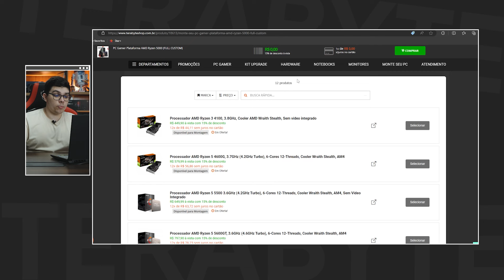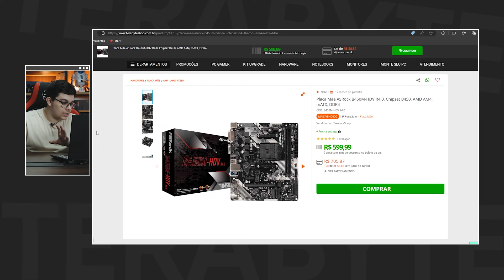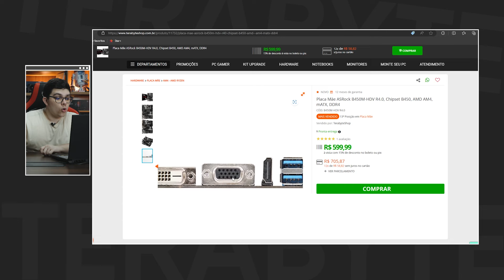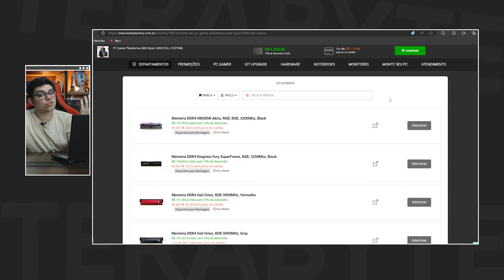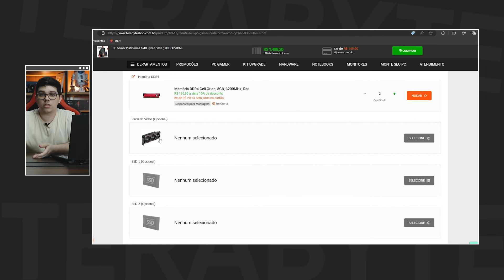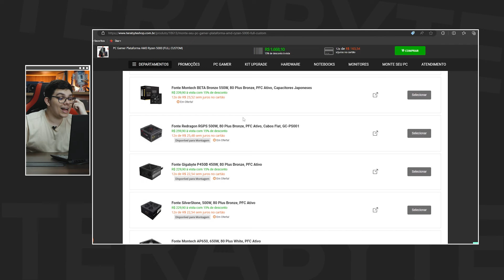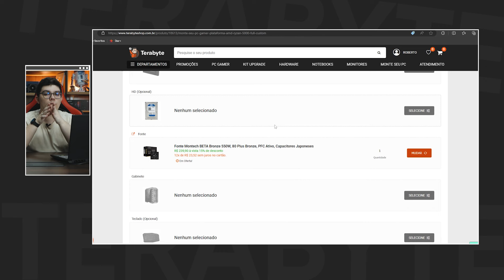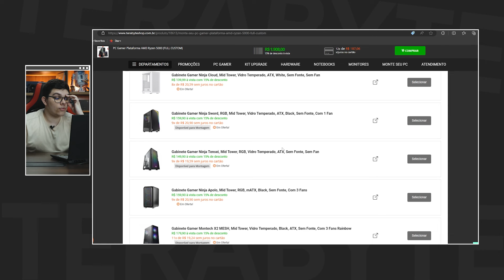A CONFIGURAÇÃO PERFEITA pro Ryzen 5 5600GT! 🔥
🟠Processador AMD Ryzen 5 5600GT, 3.6GHz (4.6GHz Turbo), 6-Cores 12-Threads, Cooler Wraith Stealth, AM4🟠

Se você está procurando o setup ideal para tirar o máximo do seu Ryzen 5 5600GT, você chegou ao lugar certo! Neste vídeo, mostramos a montagem do PC perfeito que vai turbinar sua jogatina e elevar seu desempenho ao máximo!

✨ Componentes TOP: Descubra as peças ideais para equilibrar potência e custo-benefício.
💡 Dicas de montagem: Passo a passo para você montar seu PC sem stress.
🔥 Promoções imperdíveis: Peças incríveis com preços que você só encontra na Terabyte!

Não perca essa oportunidade de transformar sua experiência gamer com o Ryzen 5 5600GT! Assista agora e veja como é fácil montar o PC dos sonhos!

👍 Curta e compartilhe com a galera!
💬 Comente quais componentes você usaria no seu setup!

¤ TERABYTESHOP ¤
Loja de Informática para Gamers e Entusiastas

Roteiro: Roberto Lima
Apresentação: Roberto Lima
Captação: Willyeser Dias
Edição: Willyeser Dias